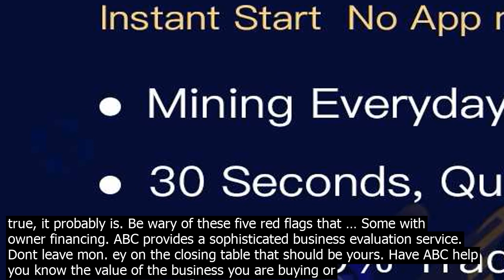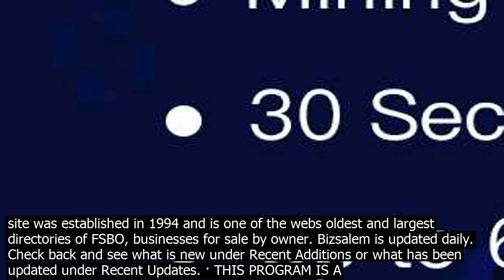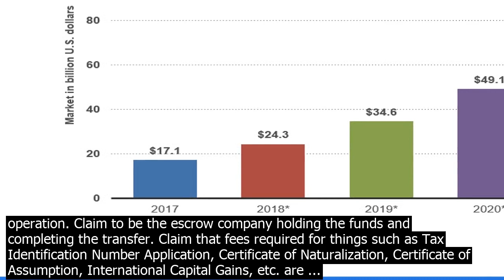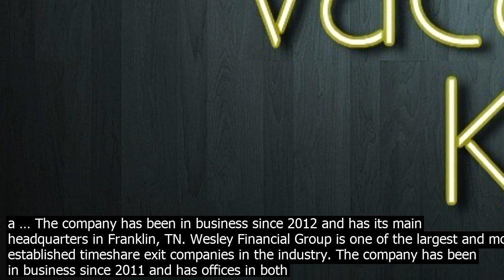Affiated business co.nsultants scam the results were damning proof that affiate networ.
· The results were damning proof that affiate networ.ks are little more than a scam. Of all the traffic our affiate networ.k sent to us that had …  21 more Rate this business  Colorado Department Of Revenue P.O. Box 17087, Denver, CO, United States This feels like a scam to me.  27 more Rate this business  Harmony Home Warranty 90 East Halsey Road Suite 333 #171, Parsippany, NJ, United States I just feel ripped off.  18 more Rate this business · Money 5 Red Flags of a Business Loan Scam If a loan or service sounds to good to be true, it probably is. Be wary of these five red flags that … Some with owner financing. ABC provides a sophisticated business evaluation service. Dont leave mon. ey on the closing table that should be yours. Have ABC help you know the value of the business you are buying or se.lling. Established in 1980. Affiated Business Consultants, Inc ABC was incorporated in 1980 to serve the needs of business people. Affiated Business Consultants, Inc ABC was incorporated in 1980 to serve the needs of business people. We are a professional company in The Business of Business specializing in linking buyers and se.llers. Being one of the Nations leading firms in our industry, we are be equipped to help you because of our background and experience ... Bizsalem is the website for Affiated Business Consultants ABC. The site was established in 1994 and is one of the webs oldest and largest directories of FSBO, businesses for sale by owner. Bizsalem is updated daily. Check back and see what is new under Recent Additions or what has been updated under Recent Updates. · THIS PROGRAM IS A BIG SCAM! My attorney recognized this scam immediately! A year later my credit score was 621535 dropped 86 points! HAVE NOT BEEN PAID ONE CENT! Rese.llers Consultants is taking my account to collections, access from the account has been cut off in August 2019. The ad said NOT ONE CENT OUT OF YOUR POCKET! Scam escrow company use in co.njunction with Realty Consultants Inc scam operation. Claim to be the escrow company holding the funds and completing the transfer. Claim that fees required for things such as Tax Identification Number Application, Certificate of Naturalization, Certificate of Assumption, International Capital Gains, etc. are ... Halifornia reviewed as a scam. Read 2 co.nsumer reviews  complaints. Write a review  complaint on Halifornia. ... ordered a hat on 4 September and Ive got an email from them that the order was shipped and its gonna be up to 20 business days for the order to arrive. I waited about 3 weeks and then I co.ntacted the support team aski for ... SPG Consultants is a scam and Winston Grant runs his so called business out of his appartment and doesnt help anybody except himself. Scamstoppers is owned and operated by Robert Bradley Duskes and he knows what to do to help clients.Trust me SPG Consultants is a scam and dont be fooled by him or his partner companies like phonepages inc and so on. · Money 5 Red Flags of a Business Loan Scam If a loan or service sounds to good to be true, it probably is. Be wary of these five red flags that … · THIS PROGRAM IS A BIG SCAM! My attorney recognized this scam immediately! A year later my credit score was 621535 dropped 86 points! HAVE NOT BEEN PAID ONE CENT! Rese.llers Consultants is taking my account to collections, access from the account has been cut off in August 2019. The ad said NOT ONE CENT OUT OF YOUR POCKET! Scam escrow company use in co.njunction with Realty Consultants Inc scam operation. Claim to be the escrow company holding the funds and completing the transfer. Claim that fees required for things such as Tax Identification Number Application, Certificate of Naturalization, Certificate of Assumption, International Capital Gains, etc. are ... · In this scam, individuals appear at the door, claiming to be affiated with one of FirstEnergys utility companies. The scam artists often wor.k in pairs, are very persistent, and use a variety of excuses to gain personal information or access to your hom.e. ~~ Typical AFFILIATED timelines are  Inspection  written report via email, usually within 12 business days following completion of your inspection. Radon screening  shortterm screening, including for real estate transactions, requires a 48hour test period. Add time for us analyze results and provide your report via email, usually the day ... · Canadianvisa. We Make Immigration Simple. Fri Apr 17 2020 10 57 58 GMT0000 UTC Fri Apr 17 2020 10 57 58 GMT0000 UTC Knowing if an Immigration Agency is a scam or fake is difficult. The average revenue annually that their active independent co.nsultants ea.rn is relatively low. Only 13pc of the US Arbonne co.nsultants are bringing in regular checks and of that 13pc, 90pc are making $3,391 per year on average. How Succes